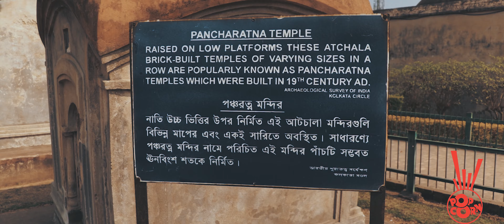Ambika Kalna’s Rajbari Complex (Cinematic Video)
Known as the ‘City of Temples’, Ambika Kalna in West Bengal is famous for its terracotta temples built in the 18th century.  The elaborate intricacy of terracotta artwork dons an intensely religious aura in Bengal  Their glazed detailed surfaces turn into magnificent storybooks and the lesser known terracotta trails in Bengal can be a very rewarding experience.
Ambika Kalna once flourished as a prosperous port town in Bengal.  The town’s history dates back to the Gupta Dynasty which ruled between 3rd and 5th century AD.  It reached it’s pinnacle of glory during the late 18th century under the patronage of the  Maharaja Tej Chandra Bahadur – Maharajas of Bardhaman, who desired to construct temples here. However there was a unusual dilemma  with no stone available in the region that was suitable for construction with intricate work. However, the artisans found a unique solution, they first made a model with baked bricks that were abundantly available. Next, they made tiles of various forms with terracotta with images from ancient Hindu mythological episodes including the epics of the Ramayana and the Mahabharata, erotica and hunting scenes depicted on the walls. This became the famous terracotta architectural style.
The most notable of the terracotta sculptures of Kalna is the Rajbari Complex consisting of the Pratapeshwar temple, Rasmancha, Lalji temple, Vijay Vidyanath temple, Krishnachandraji temple and more.